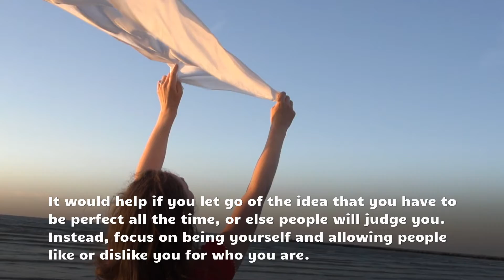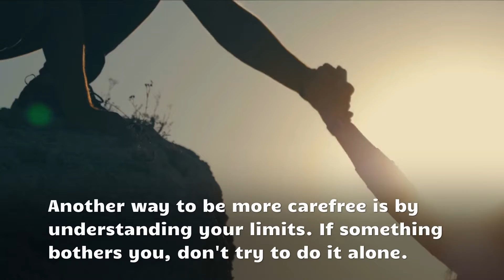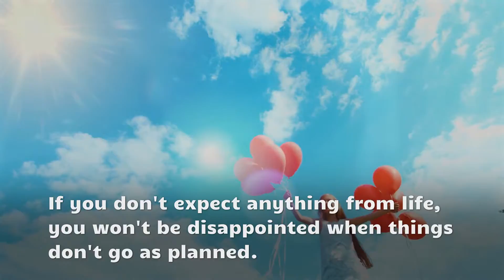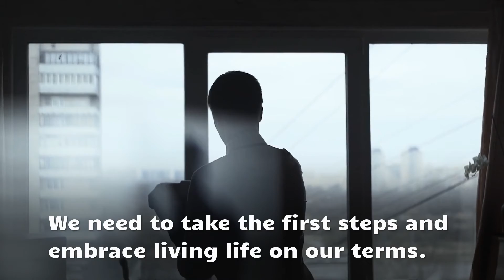Improve Self Confidence By Being More CareFree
Life is full of challenges - both big and small. Self-confidence plays a crucial role in handling those challenges, but it can be difficult to have confidence in yourself when you feel like you're constantly stressed.

Luckily, there are ways to improve your self-esteem and self-confidence by being more carefree. In this video, I will explain the basics of both concepts with practical tips for gaining peace of mind and better mental health!

What is self-confidence?

Self Confidence is the feeling of being at ease in your skin. It's knowing that you can handle whatever life throws your way.

It's the belief that you can achieve anything you set your mind to and that no matter what others think or say, you're still worth loving and worth fighting for.

Carefree living is a vital part of self-confidence. If you want to feel confident in yourself, you need to be comfortable in your skin.

It would help if you let go of the idea that you have to be perfect all the time, or else people will judge you. Instead, focus on being yourself and allowing people like or dislike you for who you are.

If you're able to live carefreely and maintain your self-confidence, it'll be easier for you to achieve anything you want.

How to be more carefree?

Most people believe that the key to carefree living is to simply avoid doing things that bother you.